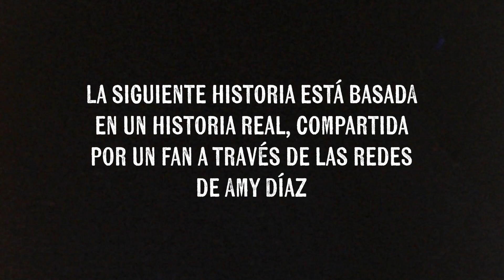NOS ENCONTRAMOS UNA CARTERA Y ¿NO SE LA REGRESAMOS A SU DUEÑO? 😱 | Amy Diaz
Miren lo que paso 😱🔥